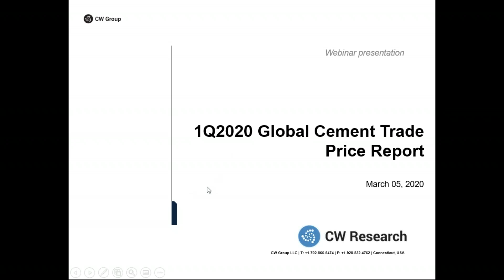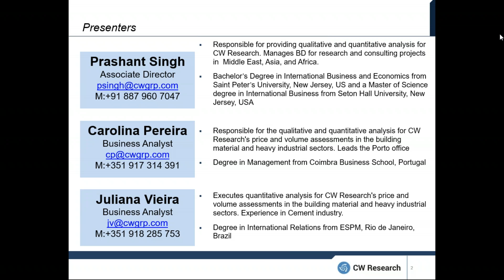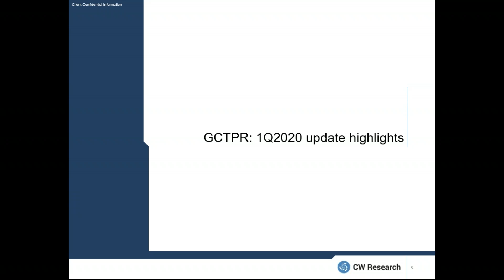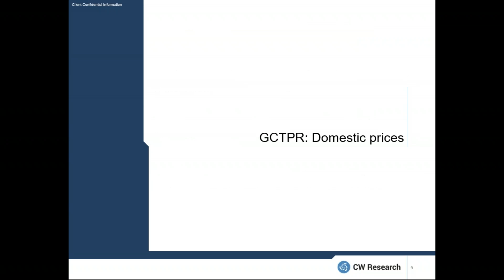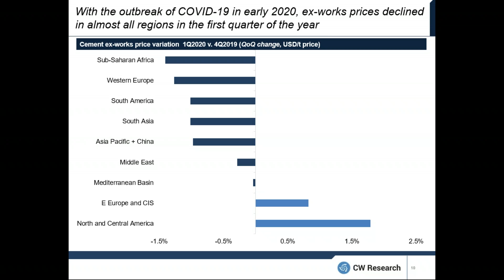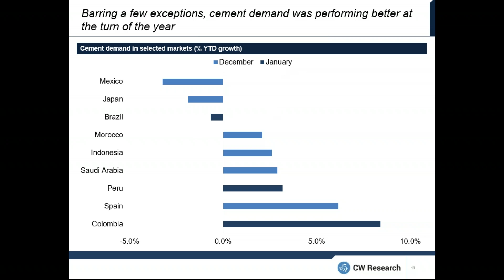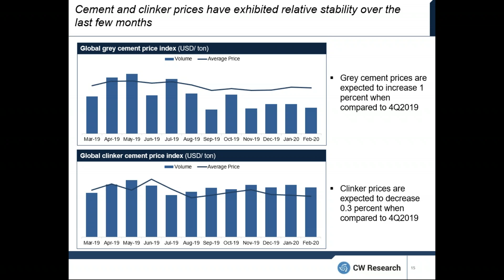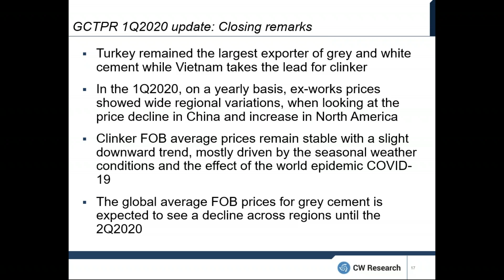Webinar | What is driving cement prices in 1Q2020, in what direction will the next quarter go?